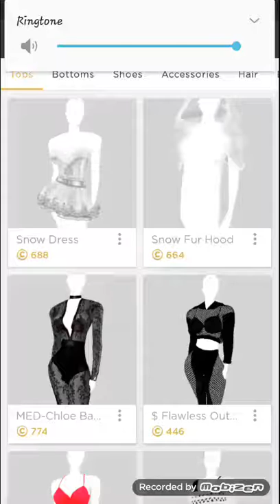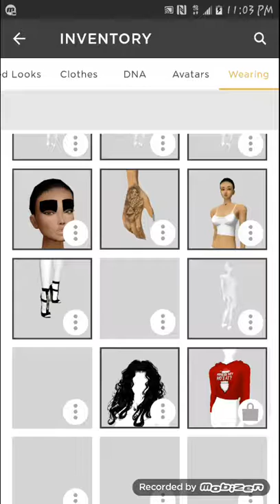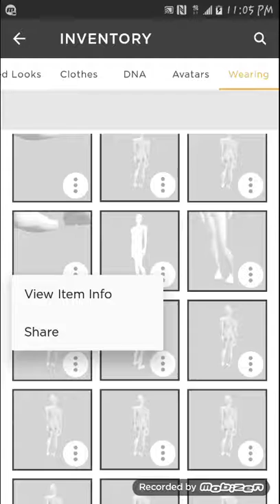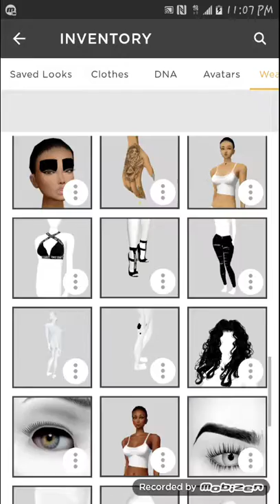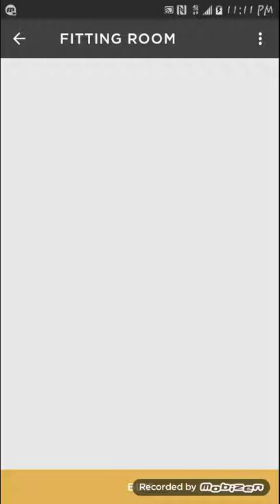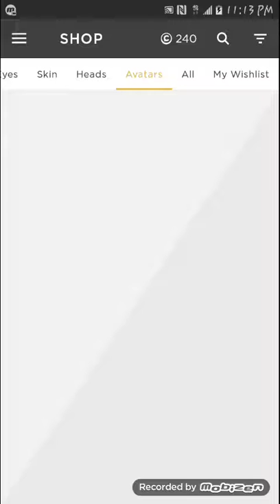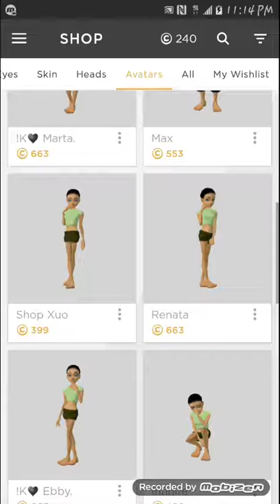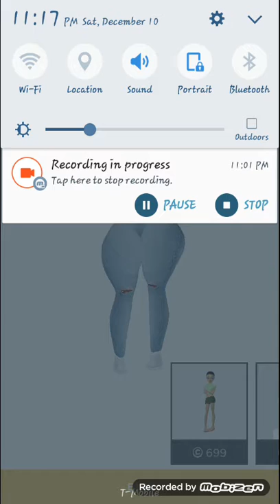IMVU|| HOLIDAY SHOPPING